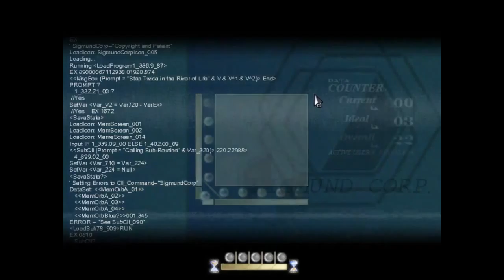To the Moon Let's Play - Part 5 | Chris & Giselle Play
Getting farther and farther back into Johnny's memory! Look, he has a mustache!

To The Moon is a game that both of us fell in love with through watching let's plays of it. Now we get to play it ourself and share the experience with you!